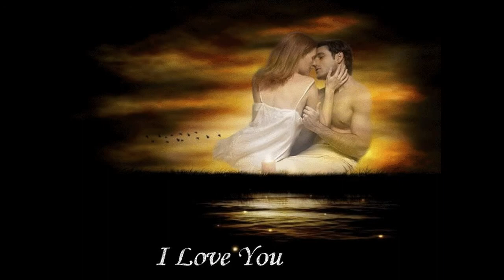Przeznaczenie.....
ścieżka dźwiękowa należy do prawowitego właściciela.